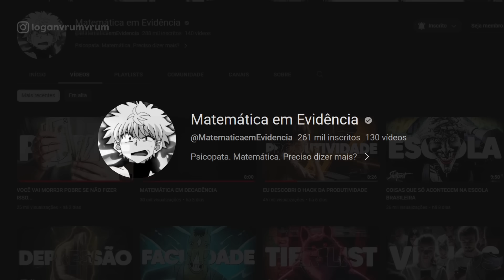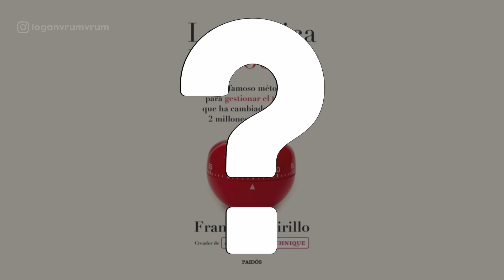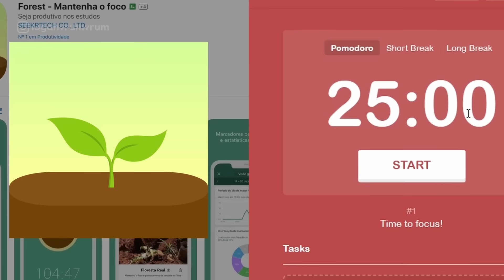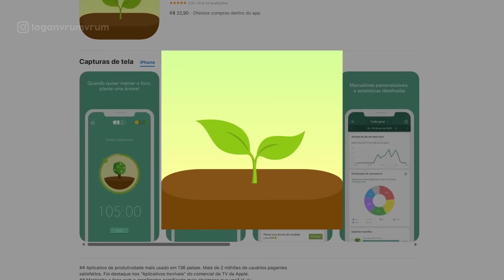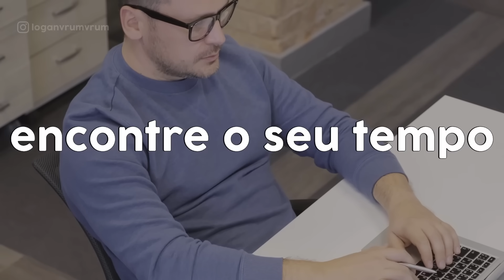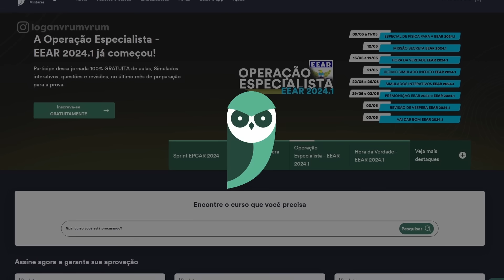A TÉCNICA POMODORO É UMA FARSA! (ENTENDA O PORQUÊ...)